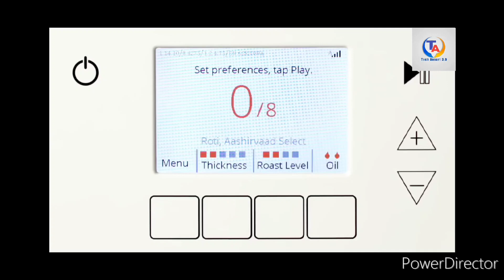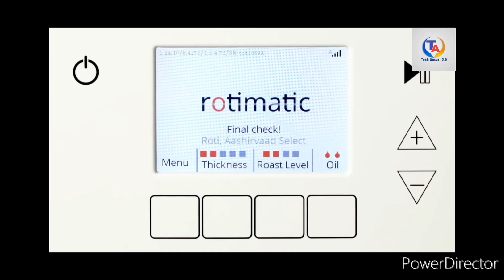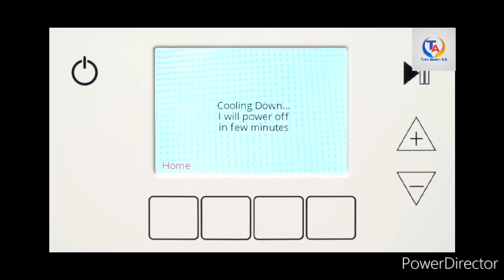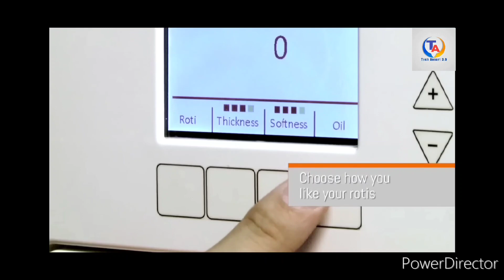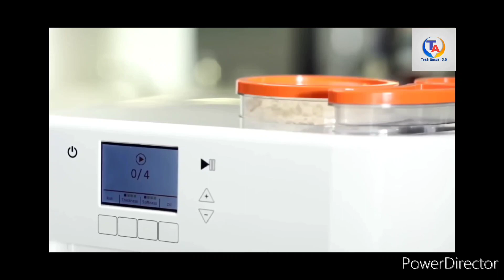ऑटोमेटिक रोटी बनाने वाली मशीन।। Automatic Roti Maker।। Demo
Hello friends, Maine is video me roti banane ki automatic machine ke baare me detail me btaya hai aur uska link bhi description me de diya hai aap wahan se iski price aur warranty ke bare me bhi jaan sakte hain.